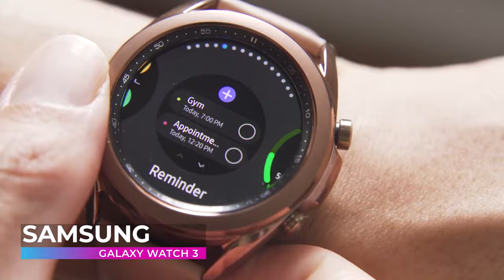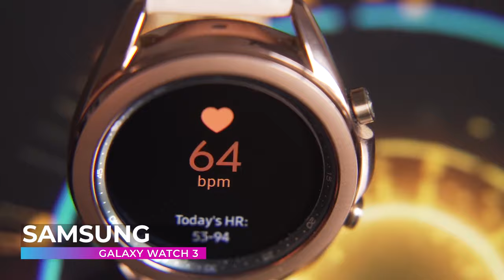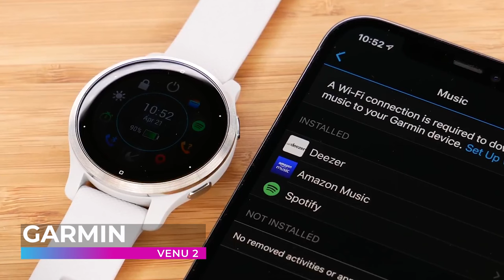Best Smartwatch 2022 🔥 Top 5 Smartwatches in 2022 🔥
Best Smartwatch 2022  👇Amazon Links👇
SAMSUNG Galaxy Watch 3

New Apple Watch Series 6